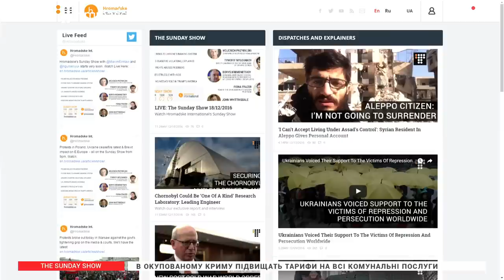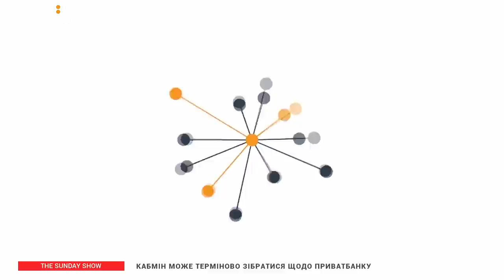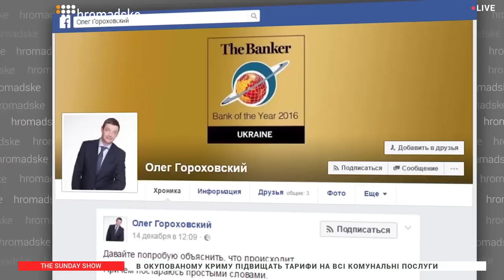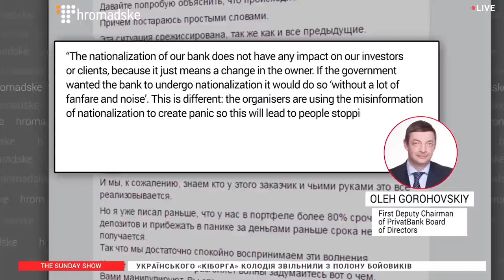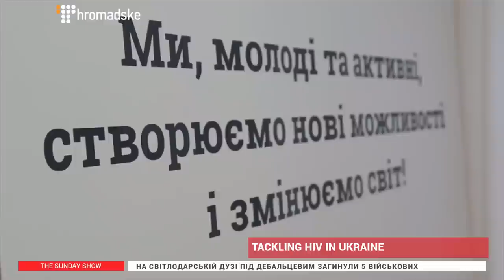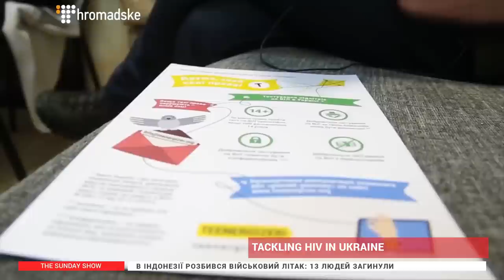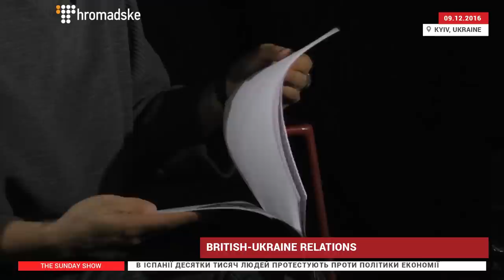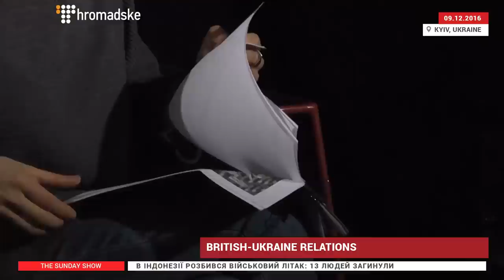The Sunday Show 18/12/2016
The Sunday Show is the flagship TV-show produced by the Hromadske International team from the global headquarters in Kyiv, Ukraine. This is the only prime-time TV-program explaining the Eastern European geopolitical storm in English.

This Week

✅ Poland Rallies For Media Freedoms
Wojciech Przybylski, Chairman of Res Publica Nowa Magazine - @wprzybylski of @ResPublicaNowa

✅ Future Risks To Ukraine’s Banking Systems
Tymofiy Mylovanov, Deputy Chairman of the National Bank of Ukraine Council - @NBUkraine

✅ Ukraine Ceasefire Violations, Explained
Borys Kremenetskiy, Ukrainian Army Major General, Head Ukrainian Representative at Ceasefire Control Group (JCCC)

✅ U.N. On Human Rights Abuses in Donbas
Fiona Frazer, Head of U.N. Human Rights Mission in Ukraine - @UN_Ukraine

✅ Ukraine’s Struggle With Aids

✅ Post-Brexit U.K. Support For Eastern Europe
John Whittingdale, British Conservative MP - @JWhittingdale of @Conservatives